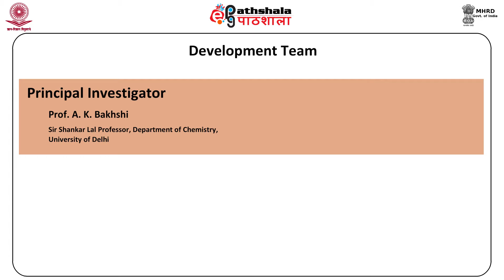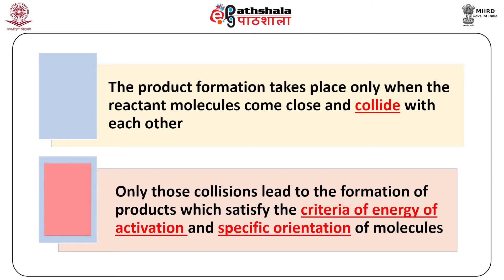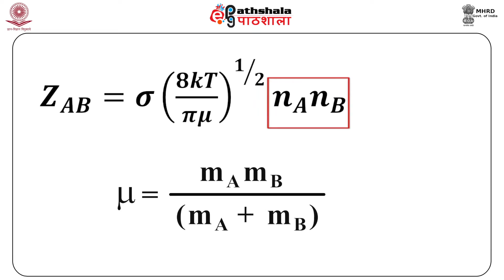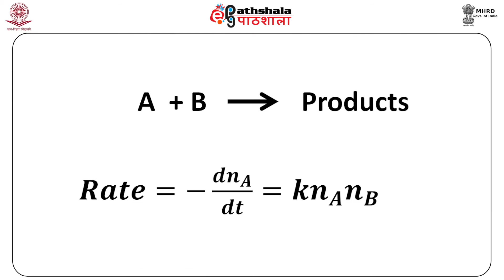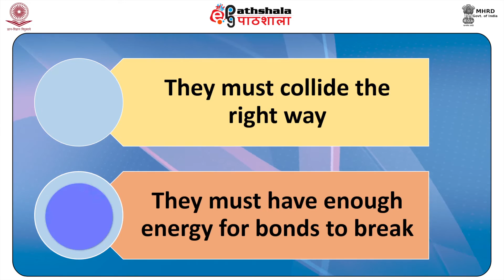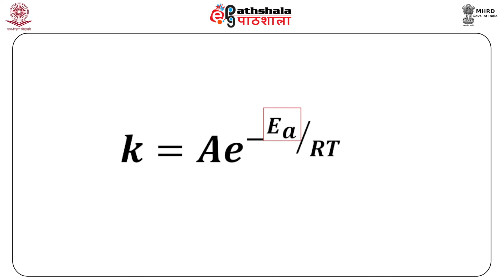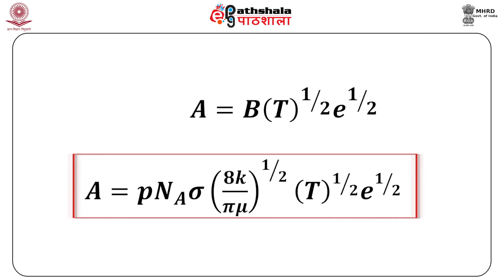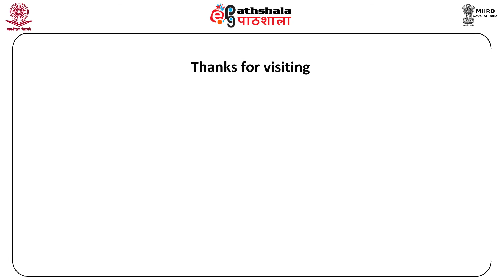Rate Constant and Collision theory